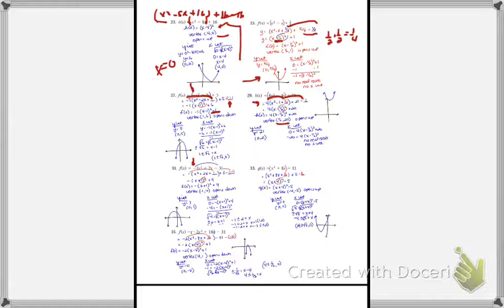precalc unit 3 hw 3 .complete square